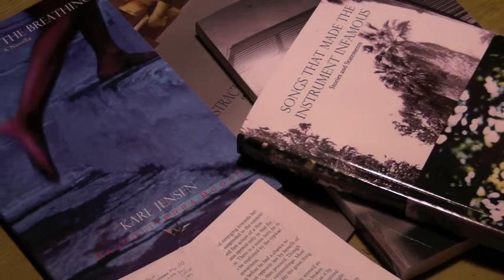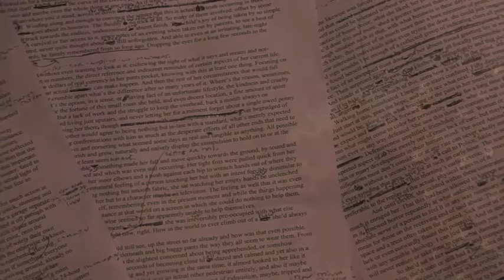yots grant video video